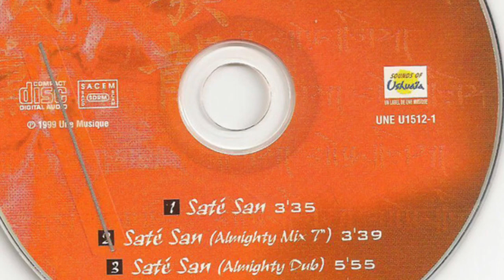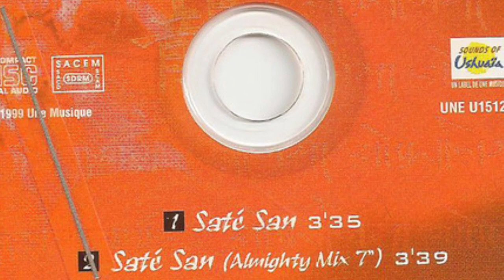Ofasia - Saté San (1999)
Mitcha)
Saté San
Kimikoso himitsu o shiteilu
Kimiwa sekaino himitsu o shiteilu

(Tinah)
Har Din Toom Bataaké Ho Apné Jeevan Ké Bhéd
Har Pul Aatee Hu(n) Tumharé Paas
Toom Jo Dekhaaté Ho Paud(n) Ko Saa(n)s Lété Hooé
Saté San Bhagwaan Sadhoo Aatmaa
Toomvah Rooh Ho Jaanatee Hai Dunia Ké Raaj

(Tinah)
Aatmaa Saté San

Refrain : (Tinah & Mitcha)
Saté San Toom Rooh Ho Jo Moojhé Bachaatee Hai
Saté San Toom Baah Ho Méréko Déhkatee Hai
Toom Vah Ho Saté San Jo Moojhé Jaanati Hai

(Mitcha)
Méree Aatmaa Saté San

Refrain

(Tinah)
Toomvah Rooh Ho Jaanati Hai Dunia Ké Raaj

(Tinah)
Aatmaa Saté San

Refrain

(Tinah & Mitcha)
Sadhoo, Aatma(a) Rooha
Sadhoo, Aatma(a) Rooha
Sadhoo, Aatma(a) Rooha

Refrain x2

(Tinah & Mitcha)
Sadhoo, Aatma(a) Rooha...yah
Sadhoo, Aatma(a) Rooha...yah
Sadhoo, Aatma(a) Rooha...yah

(Tinah & Mitcha)
Sadhoo, Aatma(a) Rooha...yah
Sadhoo, Aatma(a) Rooha...yah
Sadhoo, Aatma(a) Rooha...yah